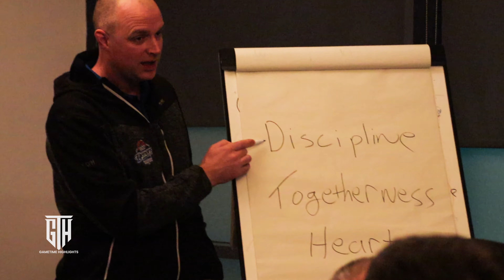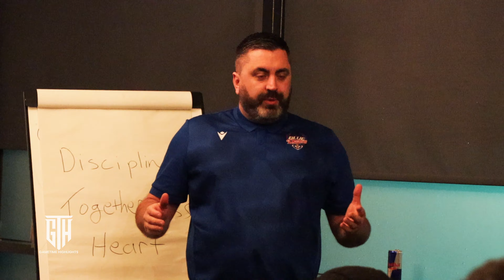CHASING HISTORY | Blue Demons are your 2024 National Cup Champions!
Blue Demons wins the finals and are now your 2024 Pat Duffy National Cup Champions! Now sit back, witness greatness and enjoy this mini-movie 🍿

Credits:
- Basketball Ireland
- TG4

Music/Sounds:
-Free Music for Videos 👉 Music by LO PACINO - Spell On Me (feat. Eli X)
- We Are The Champions (Album Version) by Queen